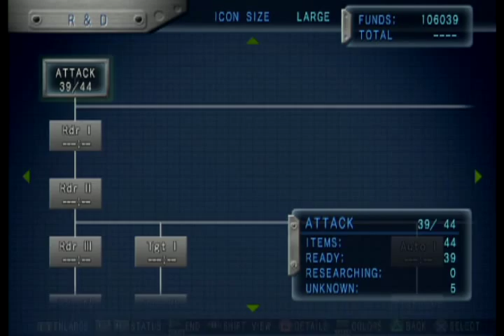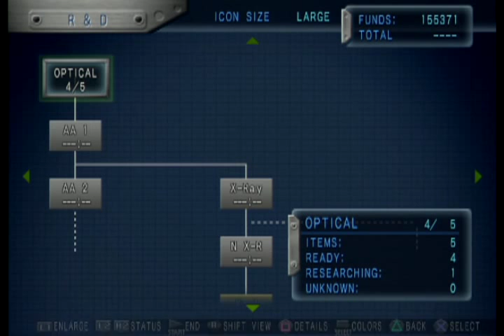Let's Play - Naval Ops: Warship Gunner 2 - 33 - Fight For Freedom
Don't forget to leave a rating, helps me out a lot! Please check below!
The first playthrough of this will NOT be 100%. If people want a second playthrough I will show where all the treasure drops are in each mission. If you do want me to do a second playthrough please COMMENT in the first video of this playlist saying so.

This was a game I've wanted to do for ages and I figured it would be a good test of the PS2 setup. The majority of all PS2 games recorded from here on will be straight from the console rather than emulated.

The downside of this is that, well, PS2 games don't look all that sharp. Oh well, it was my favorite console for a reason!

What is Warship Gunner 2?
Naval Ops: Warship Gunner 2, released in Japan as Warship Gunner 2: Kurogane no Houkou (ウォーシップガンナー2 鋼鉄の咆哮?) is a 2006 vehicle simulation game that was released for the PlayStation 2. Warship Gunner 2 is the direct sequel to Naval Ops: Warship Gunner from Koei that debuted in 2003, a subseries alongside the Warship Commander subseries within the overall Kurogane no Houkou series. In 2009, it was ported to the PlayStation Portable as Warship Gunner 2 Portable (ウォーシップガンナー2 ポータブル?), released only in Japan.

The game is set in 1939 of an alternate universe, and thus combines technology of this period in the real world with a variety of futuristic lasers and weapons, without the "World War II-only" mode of the first game. However, the first playthrough is generally consistent with the historical World War II, while subsequent playthroughs feature more lasers and high-tech weapons, as well as a slightly extended ending.

The story follows three or four officers of a Wilkia Freedom Forces naval crew as they lead the resistance to the coup that overthrew their King, then declared an Empire led by Admiral Karl Weisenberger and started making war, in a manner akin to real-life Nazi Germany. Over time, the superweapons take further prominence as more is learned about their nature, although their origins are left ambiguous. Wilika is portrayed as a Dutch colony that developed into a second "overseas homeland" with a separate ruling king and independent military. In effect the game consists of a group of Evil Dutchmen trying to conquer the world with advanced technology.

Although the same general story applies in all cases, there are three story paths with different missions, story, and endings. The specific story path is chosen by the player's actions in the first two missions of the story.